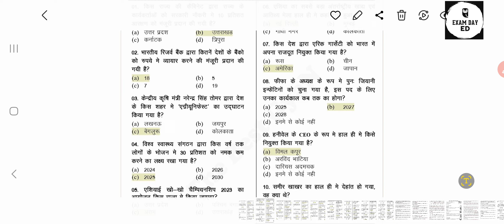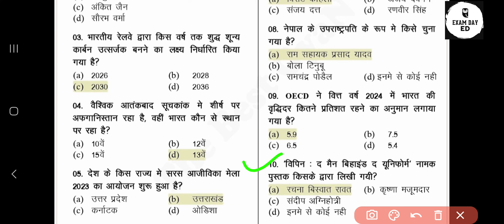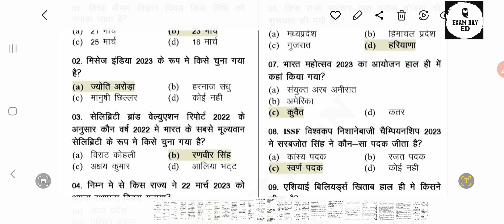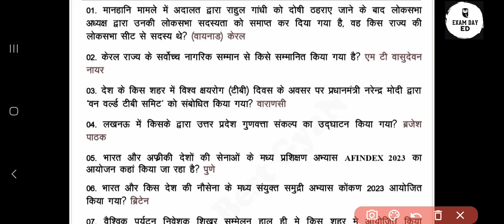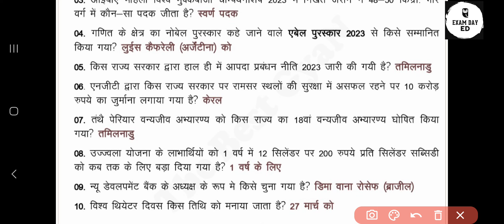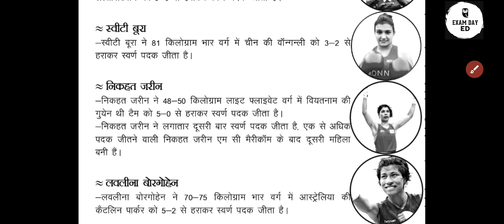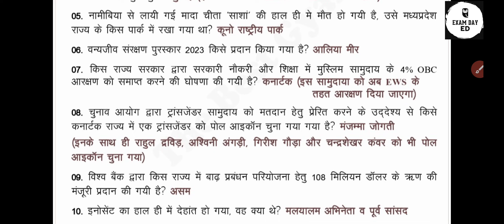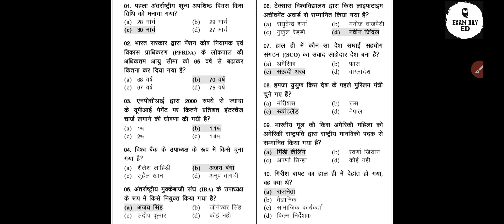current affairs march 2023 | current affairs 2023 currentaffairs #100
free Pdf प्राप्त करने के लिए
comment में Pdf लिख कर भेजे ✅

march 2023 calendar

march 2023 movies

march 2023 mein ekadashi kab hai

march 2023 pension date

march 2023 movie releases

ipl 2023

march 2023 current affairs telugucurrent affairs 2023

c3th 2023 today

current affairs 2023 malayalamcurrent affairs today

current affairs by bhunesh sirmarch 2023 current affairs

march 2023 current affairs telugucurrent affairs january 2023

current affairs january 2023 study iq

current affairs january 2023 malayalam

current affairs january 2023 utkarsh classes

current affairs january 2023 in english

current affairs january 2023 rajasthan

current affairs january 2023 telugu

current affairs january 2023 in gujarati

current affairs january 2023 by kumar gaurav sir

current affairs january 2023 in kannada#kumargauravsir

current affairs, current affairs today,sscexam ssccgl ssccg|2023 ssccg|2022 ssccglexam ssccurrentaffairs ssc ssccurrentgk currentaffairstoday currentaffairsinhindi currentgk currentaffairs kumargauravsir utkarshclasses utkarshclassesjodhpurfebruary current affairs 2023

february current affairs 2023 utkarsh classes

february current affairs 2022 by ravi study iq

february imp current affairs 2022

february days list 2023